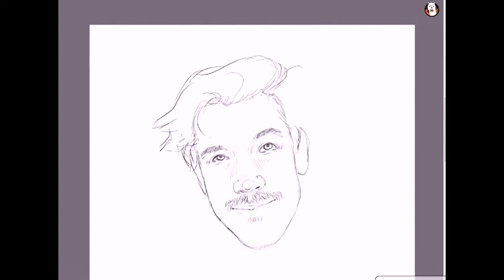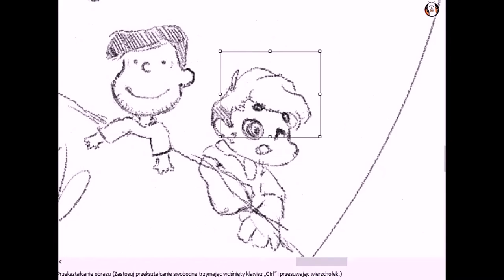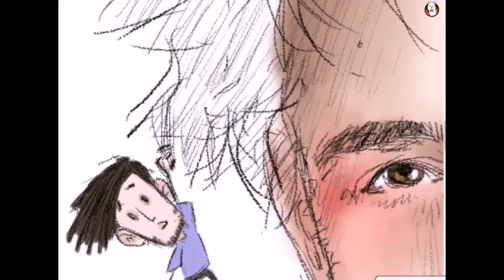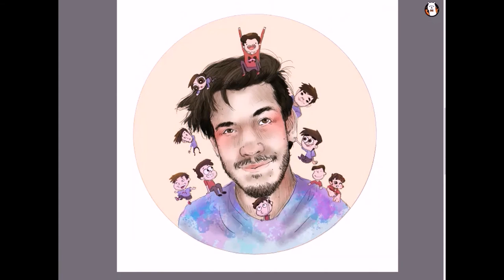The art style challenge ft. Markiplier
styles used: my style, adventure time, fairly odd parents, gravity falls, the amazing world of gumball, don't starve, powerpuff girls, gorillaz, peanuts, rugrats, cheapcookiez' art style

time: 4h
media:
software- Firealpaca